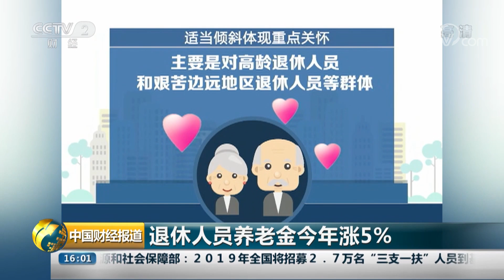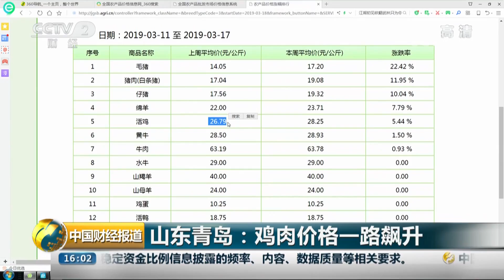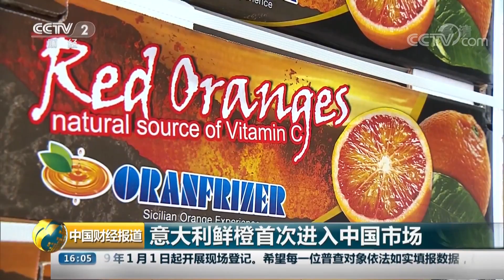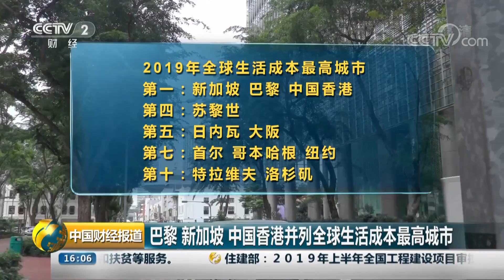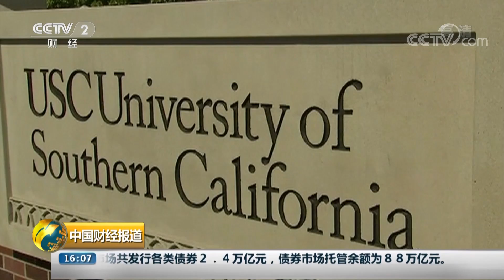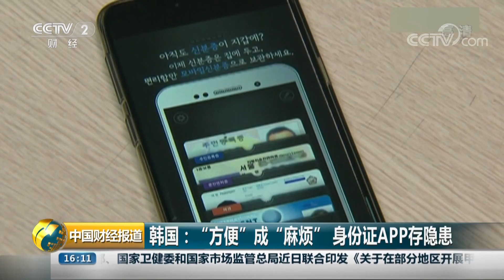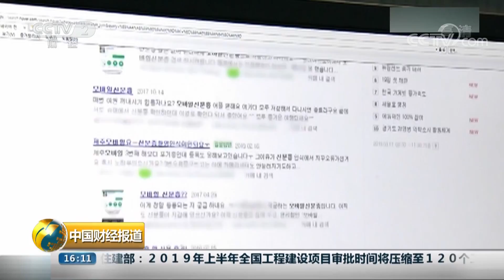《中国财经报道》 2019年基本养老金调整通知发布 退休人员养老金今年涨5% 20190320 16:00 | CCTV财经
本期节目主要内容： 退休人员养老金今年涨5%；山东青岛：鸡肉价格一路飙升；2019“贵州茶一节一会”即将举行；意大利鲜橙首次进入中国市场。